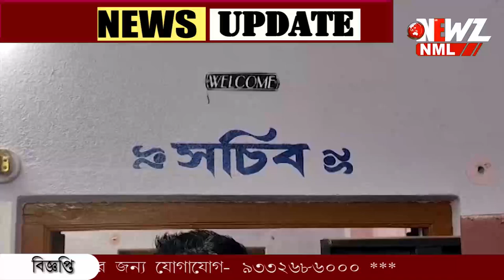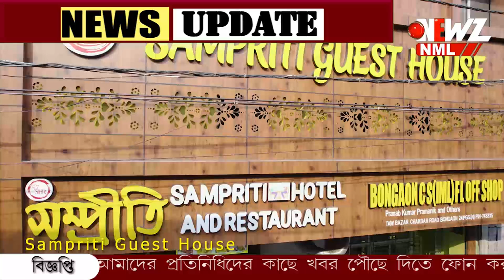গোপালনগরে পঞ্চায়েত অফিসের গ্রিল ভেঙে নথিপত্র নিয়ে চম্পট!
পঞ্চায়েত অফিসের গ্রিল ভেঙে নথিপত্র নিয়ে চম্পট! গোপালনগর থানার বৈরামপুর গ্রাম পঞ্চায়েতের ঘটনায় চাঞ্চল্য। ঘটনার তদন্ত শুরু করেছে পুলিশ।